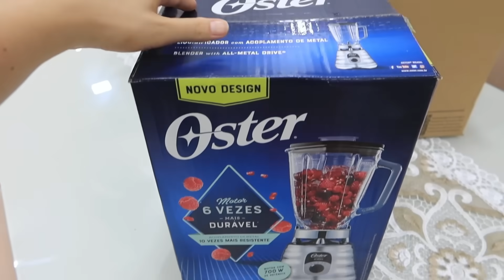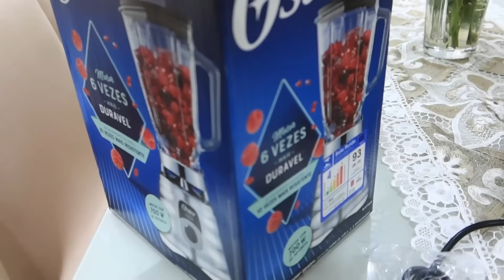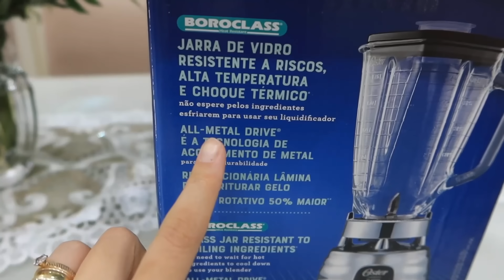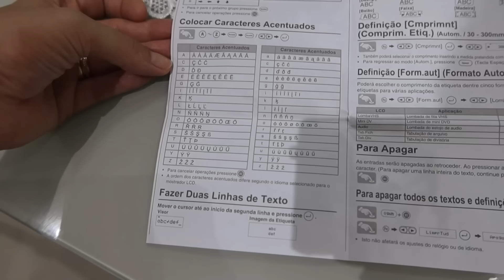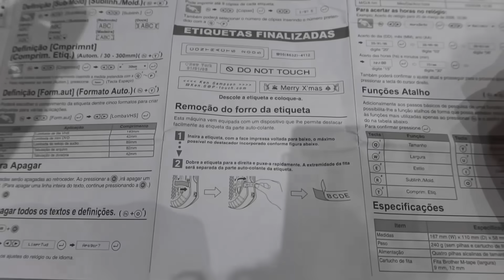CHEGOU O QUE TANTO QUERIA, CONTEI COMO FOI O DESMAME, ALMOÇO CASEIRO, LAVEI TAPETE E RECEBIDO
❤️PERGUNTAS FREQUENTES:
EDITOR: Final Cut Pro e Wondershare Filmora 11